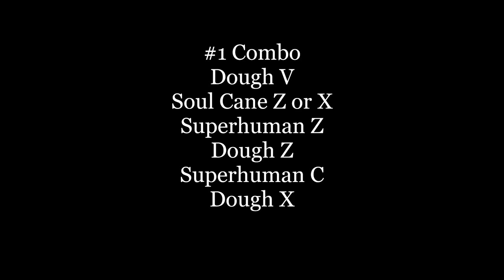Top 5 Best Mochi / Dough Combos - Blox Fruits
Hey guys! Today I will be showing you guys 5 best mochi / dough combos in blox fruits.